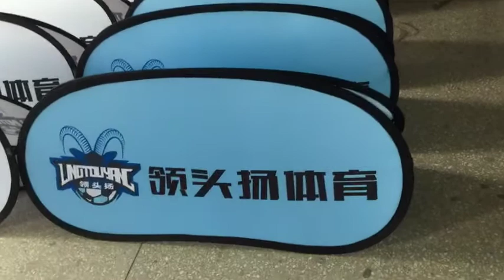free shipping custom a frame signs horizontal pop up banners free design pop up a frame banner